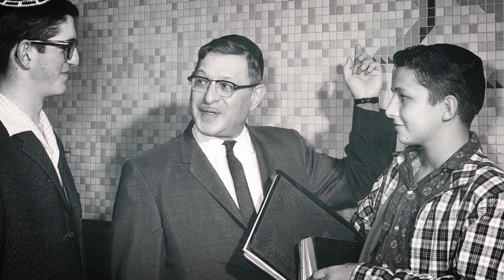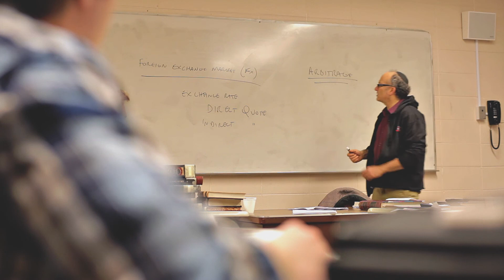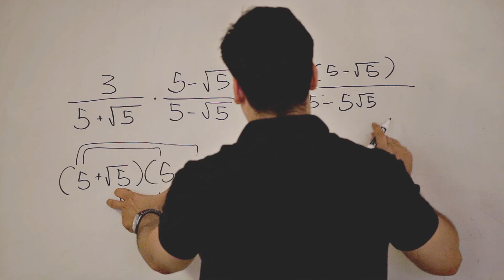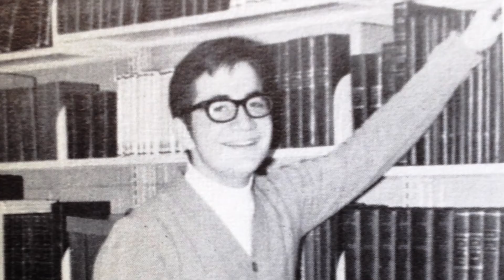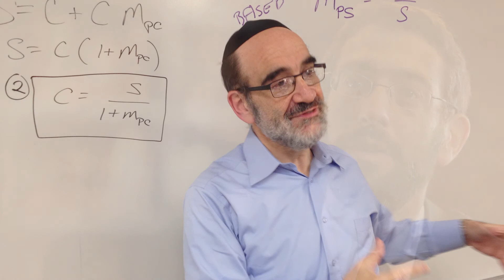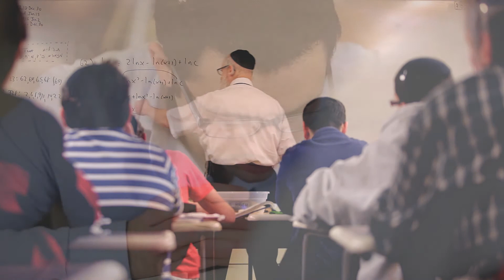We Are HTC! 91st Annual Banquet Video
First aired at HTC's 91st Annual Banquet on January 5, 2014 as we honored Rabbi Dr. Jerold Isenberg with the Lev V'Nefesh award for his decades of service. To learn about programming at Hebrew Theological College, please